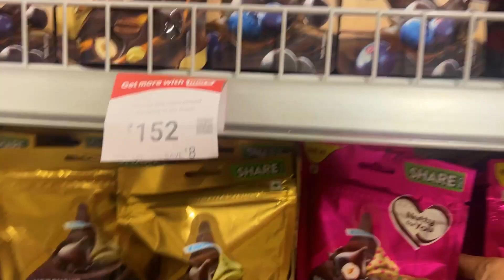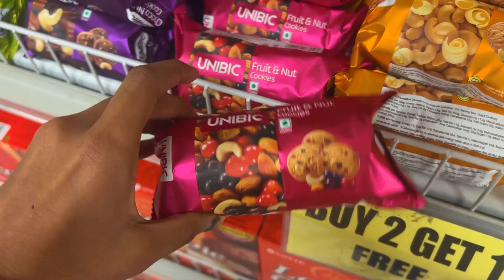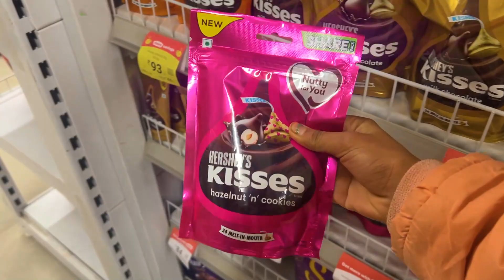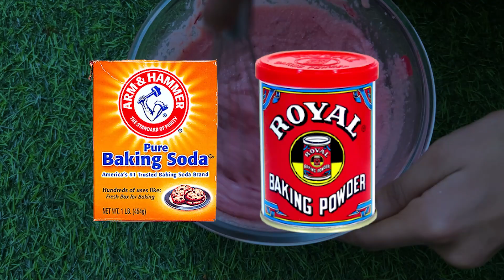Eating Only Pink Color Food For 24 Hours Challenge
Hey Guys !

In this video I gave myself a very hard challenge of eating only PINK color food for a whole day. In this video I Ate all my meals of the day of pink color .